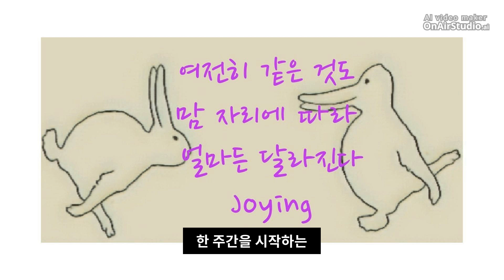관점의 차이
2022년 3월 14일자 글

동일한 것도 어떻게 보느냐에 따라서 전혀 다른 개체로 보입니다

같은 것도 어디에서 만나느냐에 따라 완전히 다르게 느껴집니다

여전히 그 자리에서 그 마음으로 서 있는데 내 자리와 마음에 따라서 달라질 수 있습니다

그리고 아무것도 달라질 것 없는 것 같지만 시간에 따라서 달라질 수도 있습니다

휴일 후 첫 출근하는 오늘이 누군가에겐 월요병 이기도 하고 또 다른 이에겐 한 주간을 시작하는 활기찬 월요일이 되기도 합니다

즐겁고 행복한 동행을 이어가는 멋진 첫 날이 되길 응원합니다

Photo is 관점의 차이